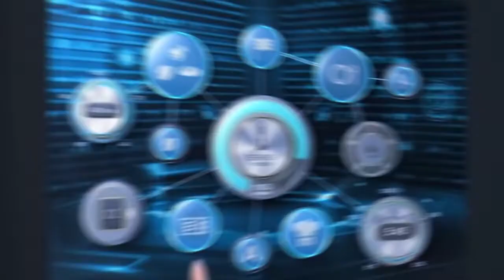Technologic (Peaches No Logic remix)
Daft Punk Remix
(Peaches No Logic remix)